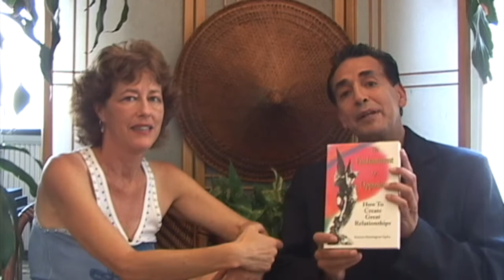Interview Patricia Taylor-Part-1 (1995)